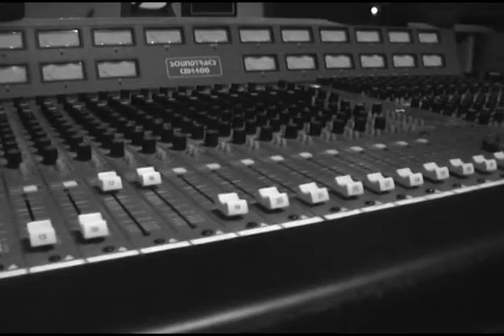Odyssey - Classic Rock Unplugged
First single from Classic Rock Unplugged. Written by Terje Simonsen and Lars Lind 20©13. Recorded and mixed at Rocking Well Productions. Mastered by Steven Berson at Total Sonic Media - USA.